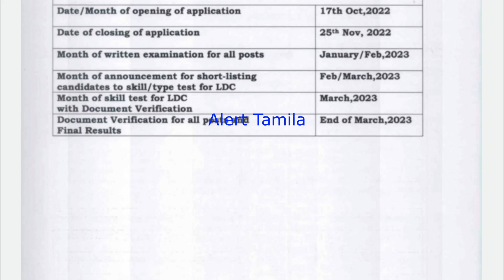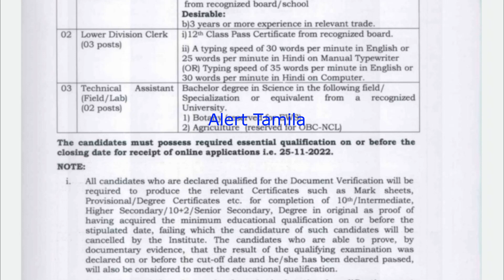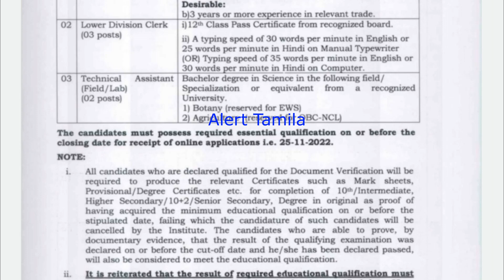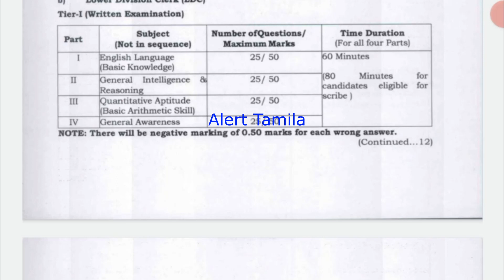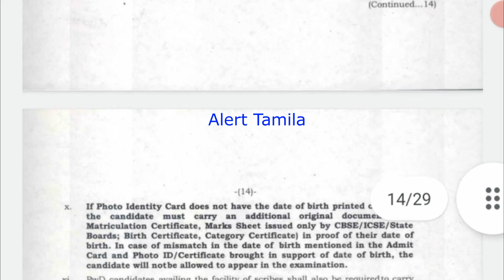Office Work Tamil Nadu Government jobs 2022 notification employment news govt job alert 2022 tn govt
Office Work Tamil Nadu Government jobs 2022 notification employment news govt job alert 2022 tn govt jobs 2022 government jobs 2022 in tamil arasu velaivaippu 2022

TN Ration shop job recruitment 2022

vacancy:4500
Education qualification: 10th/12th
post name: விற்பனையாளர் மற்றும் கட்டுனர்
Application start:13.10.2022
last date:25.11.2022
interview date:
application mode: online
selection mode: no interview

jobs

monthly unemployment scholarship started in 2018. Interested applicants can apply through the following links. this government scheme is for unemployed persons who are registered on the district employment exchange board. Candidates can know full instructions in this video like eligible criteria, age limit, scholarship amount, how to apply for a scholarship, and other eligible details.

monthly unemployment scholarship 2022
alert tamila
tamil news
scheme
scholarship
tamil nadu

தமிழ்நாட்டில் வேலை
in this channel, we provide job notification for your dream Government jobs 2022 in Tamilnadu and TN government jobs notification latest updates daily. today government job preparing aspirants are more in Tamilnadu as compared to other states in India. arasuvelai 2022 (alert tamila youtube channel) help you.

We are offering tn government recently issued jobs notification 2022 for you. This tamilnadu government jobs 2022 suitable for all 10th pass 12th pass iti pass diploma pass and degree passed aspirants. This youtube channel made for publish tn govt jobs 2022 in tamil. Mostly we updates a Latest government jobs in tamilnadu as well as in india. tn government jobs 2022 tamil is similar to government jobs 2022 in tamilnadu.

We provide job vacancy 2022 in tamilnadu govt – this jobs from 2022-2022 financial year.

Government jobs: most workers wanted notification also provided in this channel daily basis. government job preparing applicants contacting me via youtube comments and other social media channels. if you have any doubt about government jobs 2022 feel free to contact me via youtube comments.

this video related to tn govt. because of this job location available in Tamil Nadu. if you are willing to get all the latest tn government job 2022 | jobs today Tamil | government jobs 2022 | government jobs 2022 in Tamilnadu subscribe to our channel.

tn govt jobs 2022 in tamil: we also solve Tamil Nadu exam-related queries and other education-related queries online. surely we believe, our channel viewers can get their dream Government jobs in 2022 Tamil Nadu as soon as possible. job seeking persons are commonly think that all Government jobs 2022 in Tamilnadu is Permanent Government job.